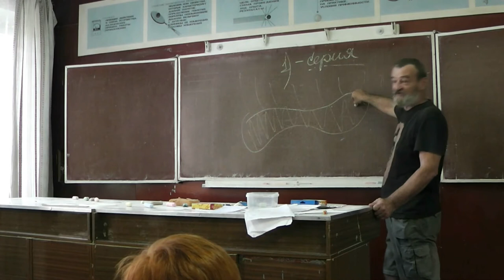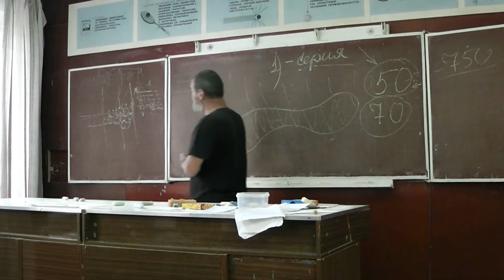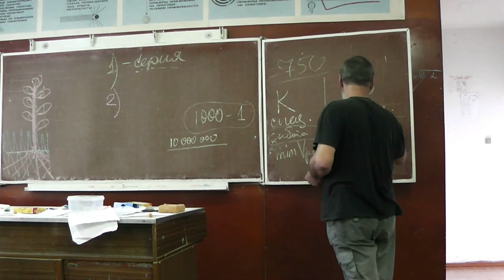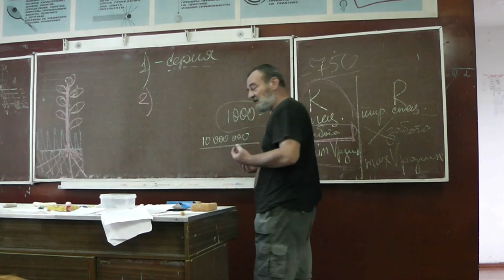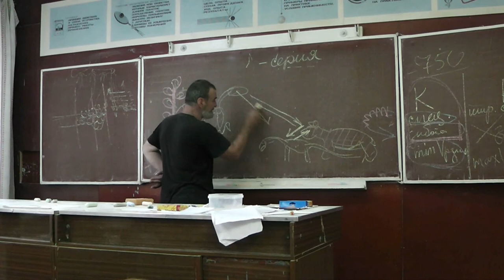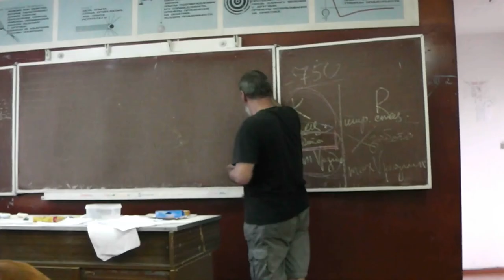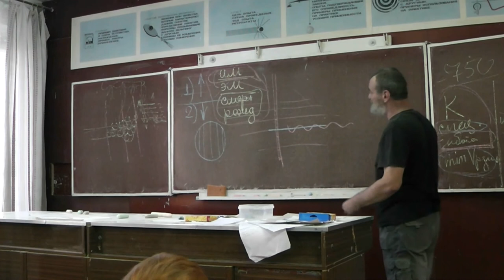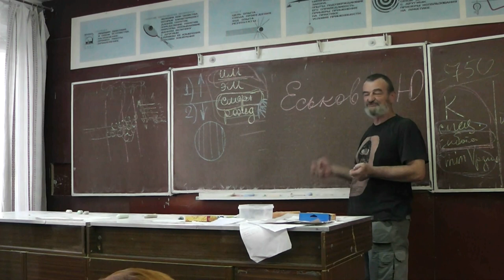69 Палеонтология. Динозавры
Это последняя из лекций Андрея Николаевича Квашенко по биологии, прочитанных на занятиях летней школы «Ванечки» А.В. Спивака и Е.Б. Прониной в Щёлкино (Крым, Украина) с 6 по 27 июля 2011 года. Курс был в 2011 году прерван из-за ударившего тогда Андрея Николаевича Квашенко инсульта. Эта лекция поэтому хотя и хороша сама по себе, но не вполне вписывается в курс.
Записать остальные лекции так и не удалось --- ему всё время казалось, что это успеет сделать и поэтому можно отложить, а в январе 2021 года он неожиданно умер.